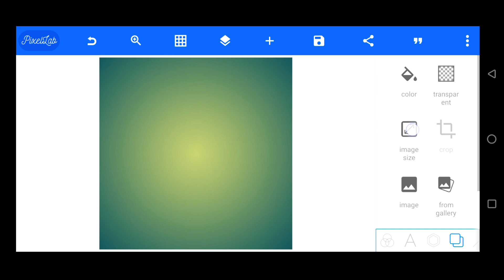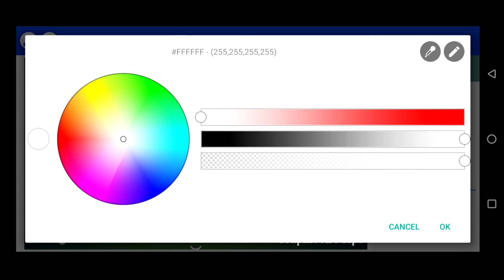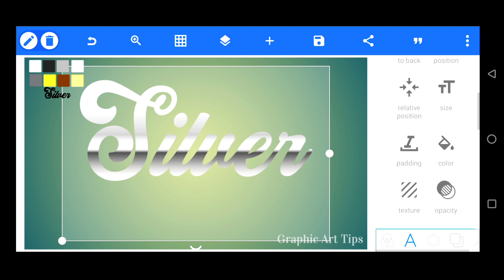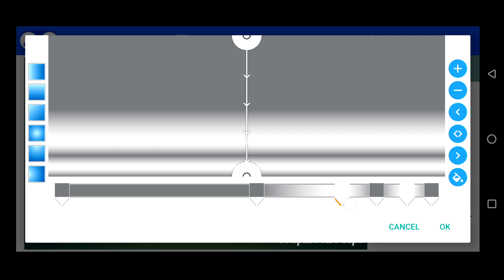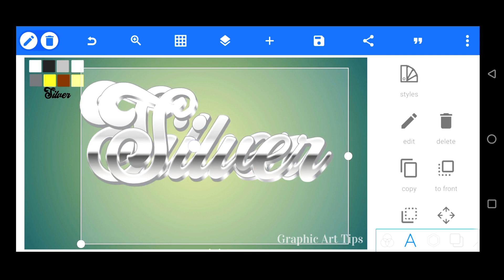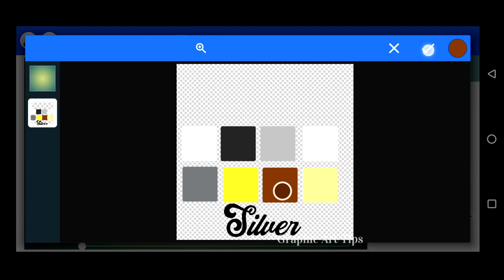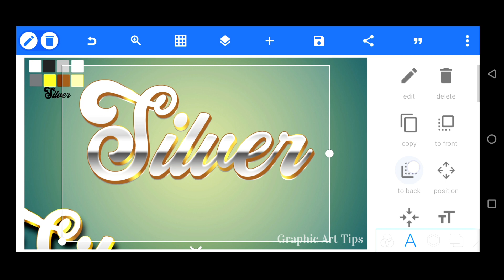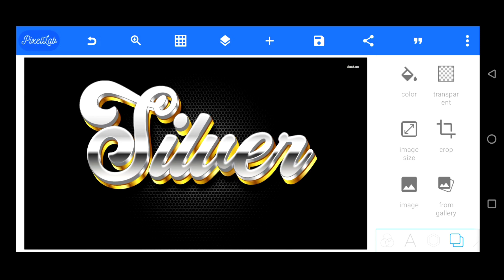Silver Text Effect in pixellab | plp file free download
In this tutorial, we will show you how to make a Silver Text Effect design in Pixellab using the android mobile phone . This is a great way to create a custom Text Effect design using mobile .

इस ट्यूटोरियल में, हम आपको दिखाएंगे कि Android मोबाइल फोन का उपयोग करके Pixellab में Silver Text Effect डिज़ाइन कैसे बनाया जाता है। मोबाइल का उपयोग करके कस्टम Text Effect डिज़ाइन बनाने का यह एक शानदार तरीका है।

Queries Solved:
text effect in pixellab
3d text effect in pixellab
3d glow text effect in pixellab
pixellab text effect
pixellab tutorial
pixellab
how to make a 3d text in pixellab
silver text effect in pixellab
text effect
free plp file download
plp file
text effect free plp file
text effect plp file
pixellab plp file
3d text effect
plp file free download
free pixellab plp file
free plp

Password Show in Video plz don't skip video Plz. Subscrib more plp files